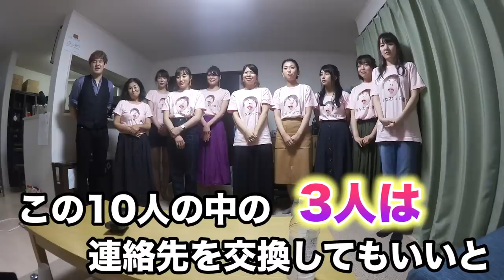【美女10人】陰キャでも密室状態ならさすがに女性とLINE交換できる説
＊WEB版は一部機能が拡張されています。

撮影協力
▼株式会社シンフォニア